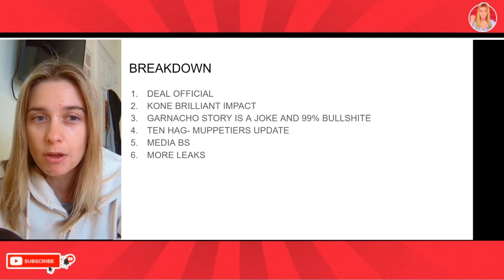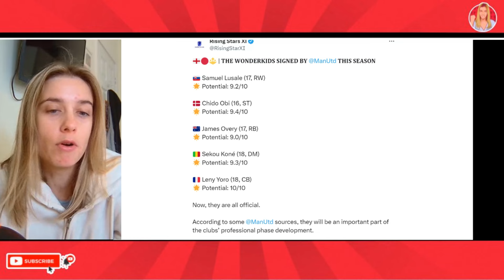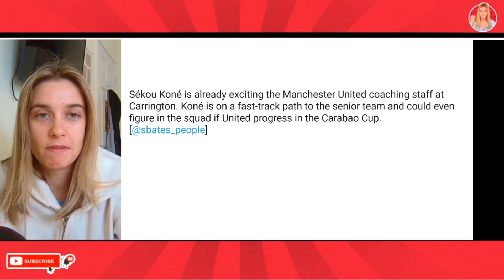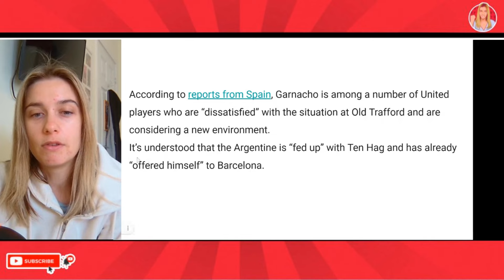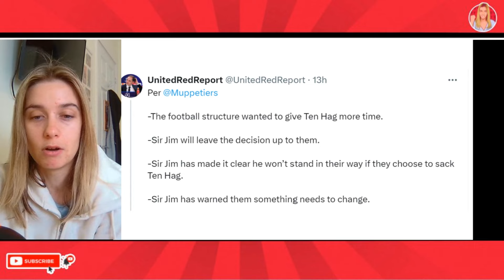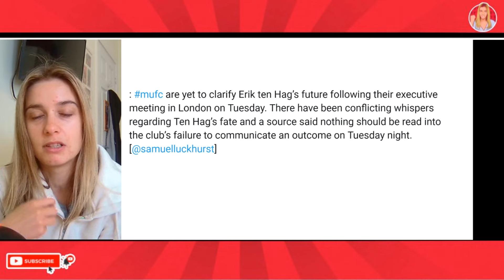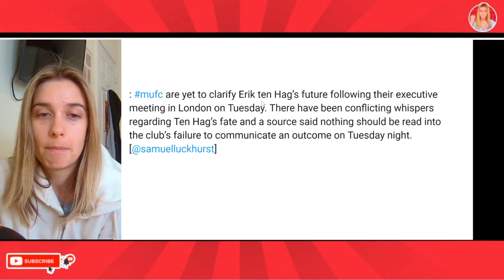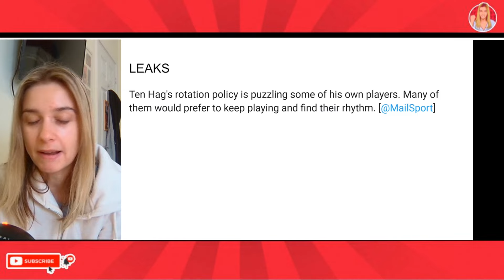Man Utd Coaches Shocked By Kone! Garnacho Fed Up With Ten Hag & Want's Move Report = NONSENSE!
Manchester United news and latest Manchester United news today: Ten Hag future decided will he be sacked. Garnacho vs Ten Hag reports and Sekou Kone impresses coaches and could be first team bound.